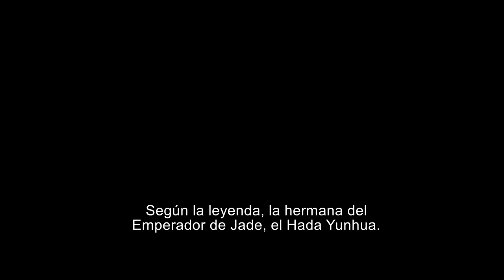LEYENDA DE YANG｜LEGEND OF YANGJIAN｜The Enchanting Phantom｜SinoCine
Cuenta la leyenda que el Dios Erlang hizo expiación por su madre y tuvo que eliminar demonios mil veces en el reino inferior antes de que se le pudiera conferir un dios nuevamente. Yang Jian nació en forma de bebé y solo recuperó su poder divino como adulto. Por lo tanto, la familia "Guardián" tiene una larga historia. La diosa Huanling de la "Raza Guardiana" recogió al bebé de tres ojos y lo llamó Yang Jian, creyendo que era la reencarnación del Dios Erlang. Durante veinte años, Huan Ling ha protegido a Yang Jian en todas partes. Pero Yang Jian y los aldeanos no lo creyeron. Hasta que el fantasma de tinta atacó nuevamente, Yang Jian finalmente abrió los ojos del cielo para deshacerse del fantasma de tinta. Y el demonio negro tocado también vino al mundo. El taoísta Wuhuangzi cree que la red dorada puede contener al demonio negro, y el joven y rico maestro Huang Yijiao está dispuesto a dar mil taels de oro a cambio de que Huanling se case con él, y Huanling accede resueltamente a ayudar a Yang Jian a sellar el Dioses. Yang Jian se enamoró gradualmente de Huan Ling pero no pudo confesarlo. Después de la batalla con el demonio negro, Yang Jian murió como un dios. Fue solo en este momento que Wuhuangzi reveló su verdadero rostro, y Mo Gui era su conspiración. Wuliangzi quería matar a Huanling para matarlo. Yang Jian no dudó en violar las leyes del cielo y decapitó a Wuliangzi. Desde entonces, los ojos del cielo se han cerrado y no hay Erlang en el mundo.